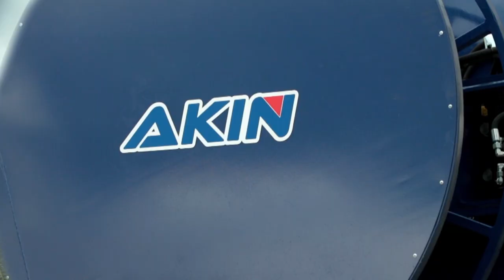VACUUM/SUCTION TRUCK 🚛 (AKN-VAC) - AKIN VACUUM TRUCK / SEPTIC LOADER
Vacuum/Suction truck is used for removing and transporting sand, stones, bottles, cans, grease, sludge and other debris from sanitary sewer and/or drain lines or industrial applications, by strong suction action which is created by a vacuum pump. Although vacuum unit is basically equipped with a vacuum pump and a cylindrical debris tank, it’s possible to obtain versatility by adding hydraulic and pneumatic components such as hose boom, various types of suction hose reels, assembled on the tank rear door, or on the top of it. Equipment installed upon trucks, roll on - off, trailers, and semi-trailers, suitable for liquid suction or dry suction. Designed and built according to the city’s structure, sewer canals’ diameters, sludge’s character and mounted on 2 axle, 3 axle and 4 axle trucks with different tank and pump capacities

AKN-VAC 18.000 lt Vacuum Truck / Septic Loader

- Stainless Steel 316 Tank
- Sound Isolated Pump Cabin
- Siemens Automation Control
- Wireless Remote - Storage Hose Reel, 180 degrees rotating

Technical Details
Tank Structure   up to 20.000 lt
Vacuum Pump Type   Rotary Vane, Blower, Centrifuge Fan or Liquid Ring
Vacuum Capacity   up to 17.000 m³/h free air
Filtration   ATEX, steel or cartridge bags for dry suction
Pump Drive   PTO, auxiliary engine or hydraulic
Operation   Control panel, automation, radio remote control, touchscreen
Suction Boom   Arm boom or Mobile Arm Reel - up to 20m hose capacity
Storage Reel   Optional - hydraulic driven - 24m hose capacity
Sound Isolating   Optional - isolated pump cabin